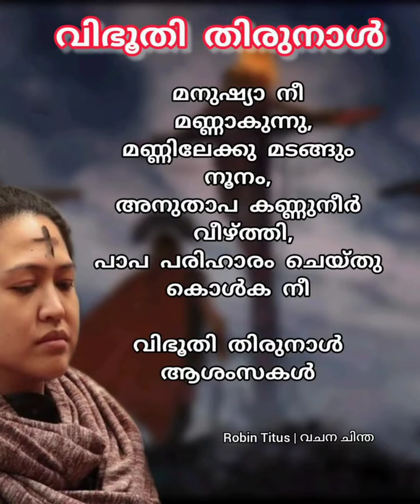വിഭൂതി തിരുന്നാൾ | Talk by Robin Titus